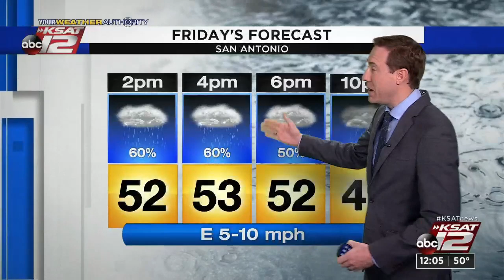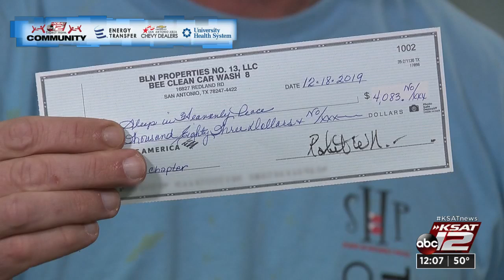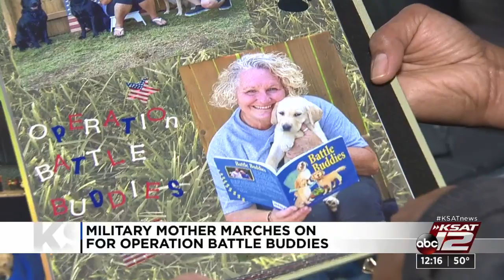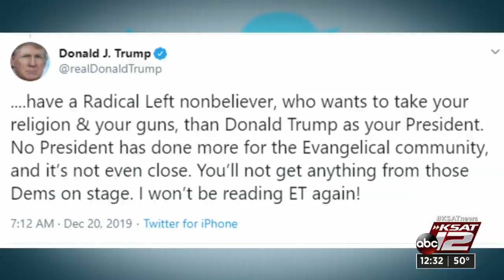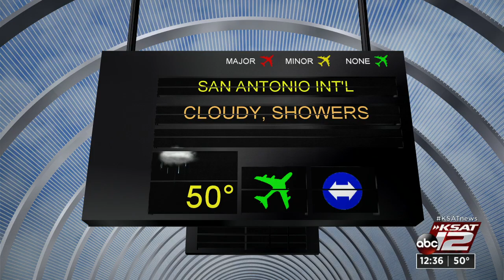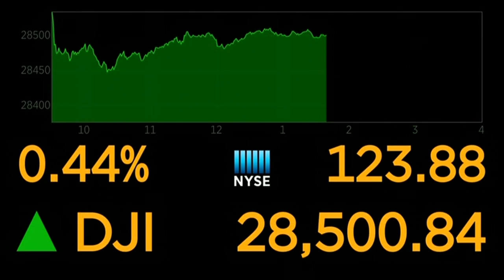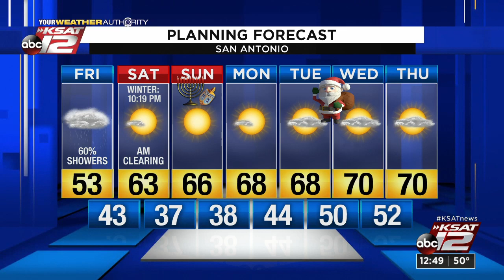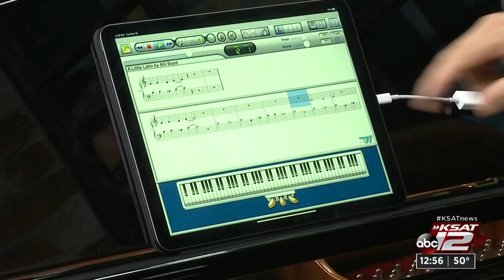News at Noon : 2019-12-20